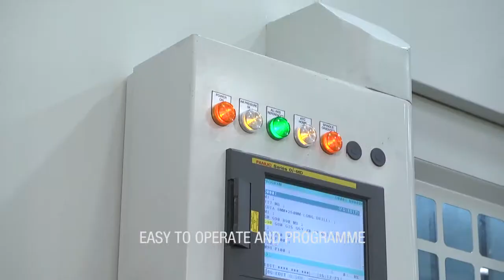BFW UTTAM 2013